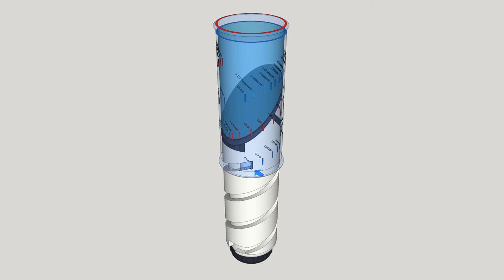Omnibus All In One Measure